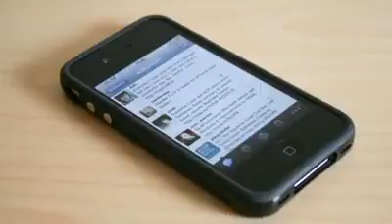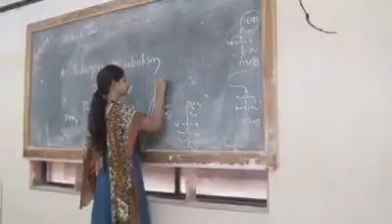रोहित पवारांनी वाढदिवसानिमित्त सोडला 'हा' संकल्प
पुणे : राष्ट्रवादी काँग्रेसचे युवा आमदार रोहित पवार यांचा उद्या (ता. २९ सप्टेंबर) वाढदिवस आहे. त्यांच्या पत्नीचाही उद्याच वाढदिवस आहे. या निमित्ताने रोहित पवार यांनी एक संकल्प आपल्या फेसबूक पेजवर व्हिडिओ शेअर जाहीर केला आहे. येत्या वर्षात १०० मुलींच्या शिक्षणाचा खर्च उचलण्याचा संकल्प त्यांनी जाहीर केला आहे